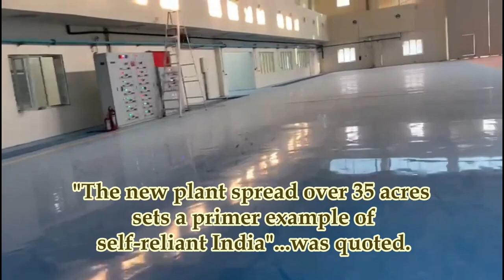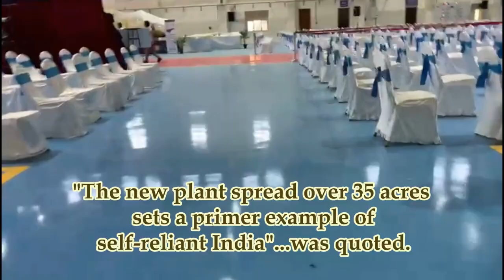Epoxy Flooring at Aircraft Manufacturing Unit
Shopfloor, Labs and Office Area covered with epoxy flooring at Light Combat Fighter Aircraft manufacturing facility in Bengaluru. Job was carried out in 2020.